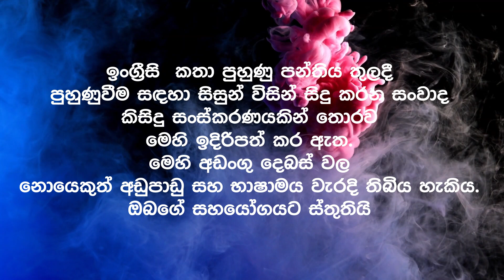Spoken online Recording 13 July 23 part 1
මුල සිටම ඉතාම සරලව තේරෙන සිංහලෙන් ඉංග්‍රීසි ඉගෙන ගන්න . ජීවිතය දිනන්නට අප සමඟ එක්වන්න.